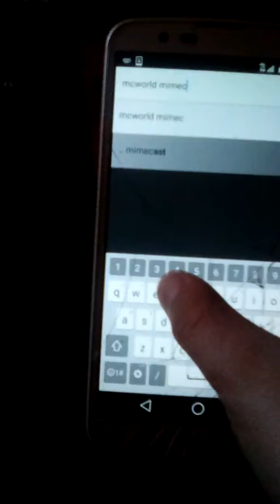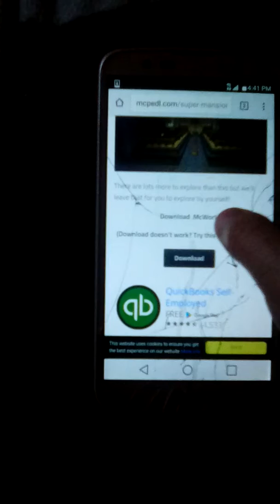HOW TO GET ANY MINECRAFT MINECRAFT MAP, ADDON, MODS AND MORE!